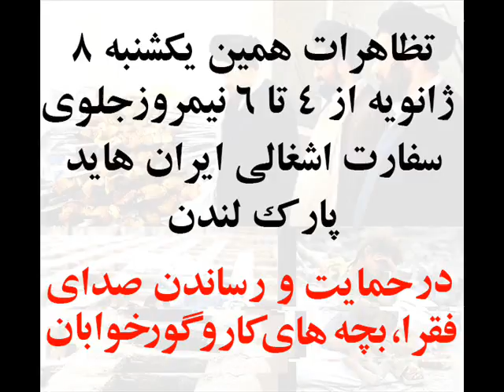تظاهرات در حمایت از فقرا و گورخوابان